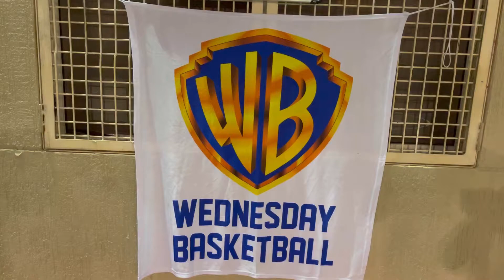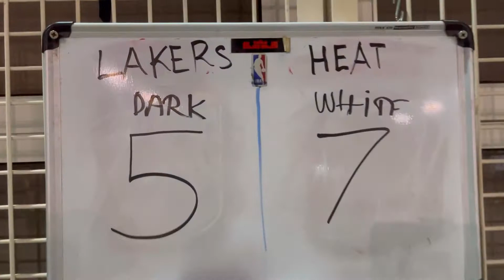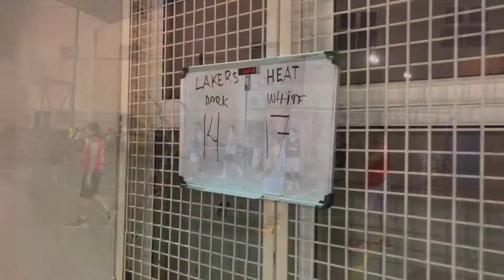LAKERS vs HEAT | WB FAMILY| Basketball